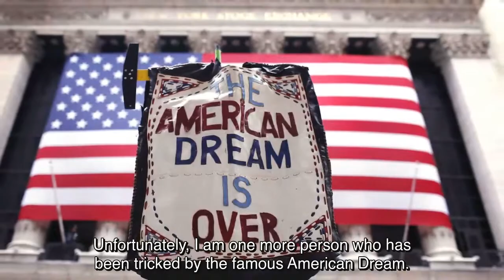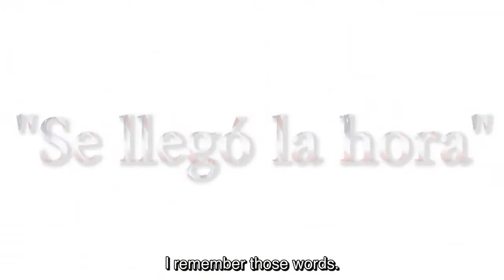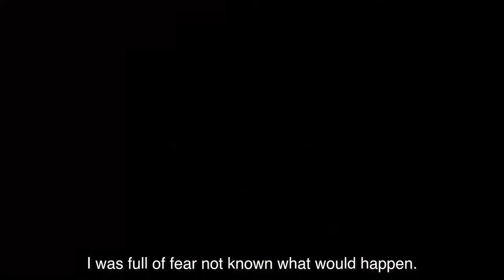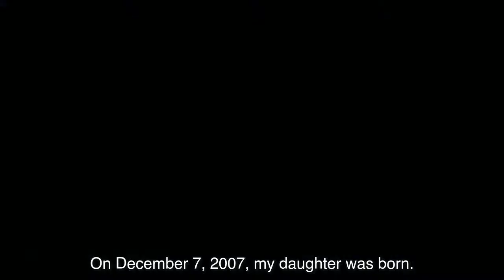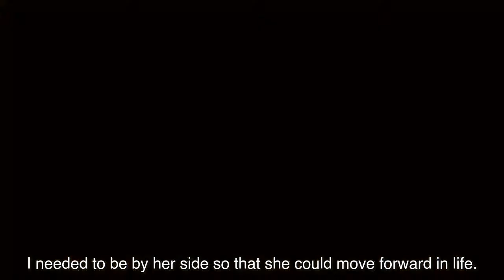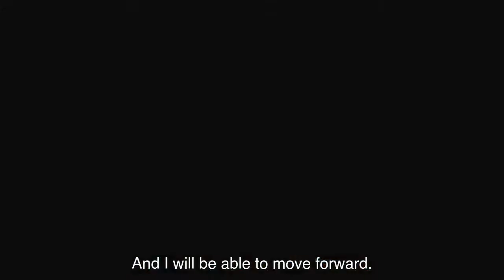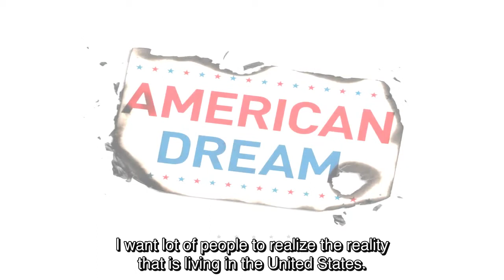149. Una maleta llena de sueños truncados/ A Suitcase Full of Truncated Dreams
Elida Ramirez Diaz nos cuenta su experiencia al cruzar la frontera de Estados Unidos de manera ilegal en la cajuela de un auto para lograr el famoso sueño americano. Sin embargo, tras 5 años de residir en Watsonville, es detenida y deportada.

Elida Ramirez Diaz tells us her experience crossing the United States border illegally in the trunk of a car in order to achieve the famous American Dream. However, after 5 years of living in Watsonville, she is detained and deported.